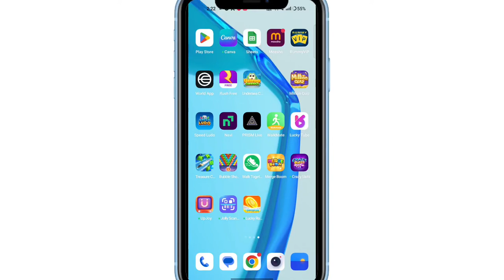Undersea Connect app Withdrawal | Payment proof | Real or fake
1 Undersea connect app withdrawal
2 Undersea connect app payment proof
3 Undersea connect app real or fake